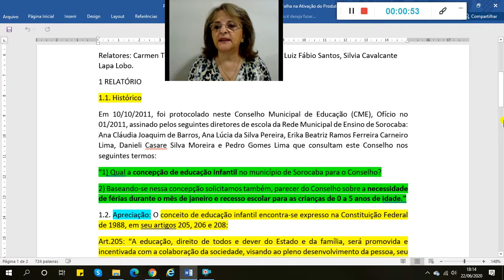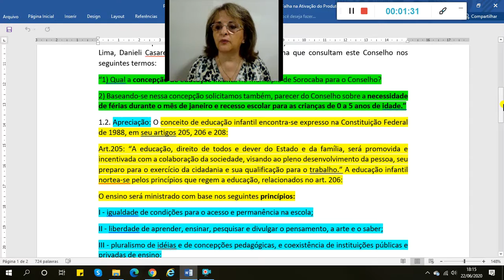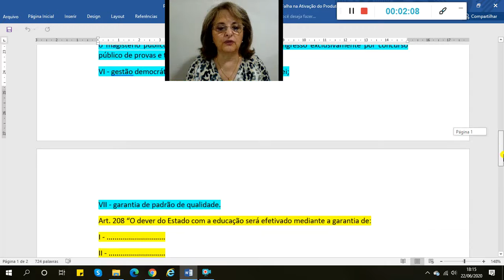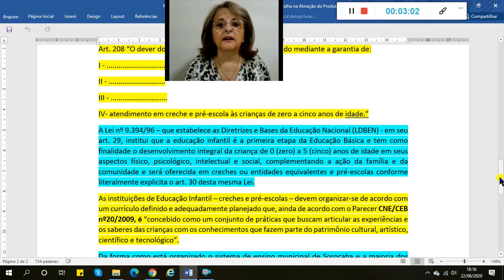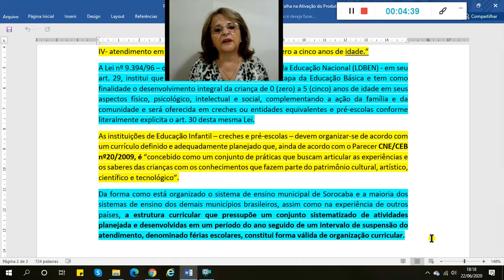Parecer 02 2011 Concepção de Ed Inf. e Férias Escolares para Educação Infantil.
Profa. Marta Cassar  - Parecer CME 02/2011 -Consulta sobre concepção de educação infantil e necessidade de períodos destinados a férias e a recesso em Instituições de Educação Infantil do Sistema Municipal de Ensino de Sorocaba.